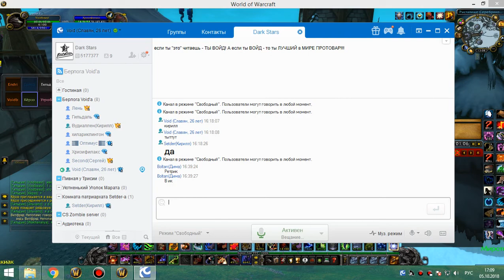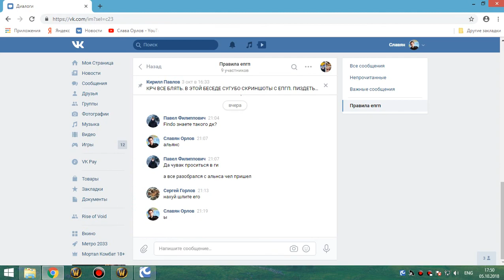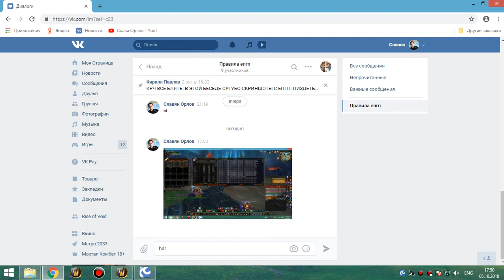ивк 10 за шмотом на дфб мишка-кот 05 10 18